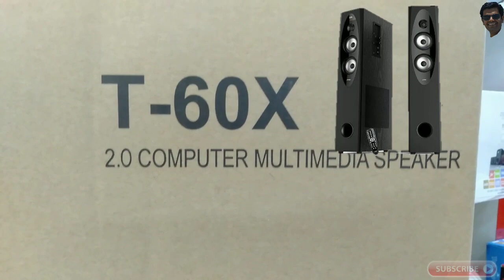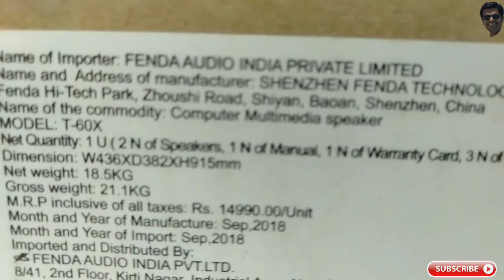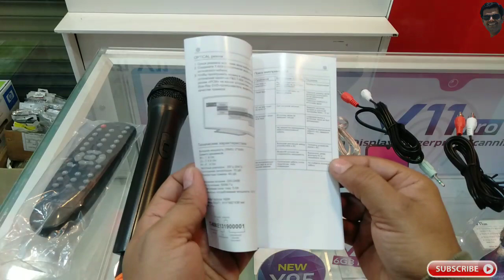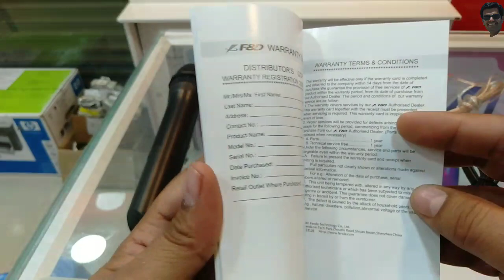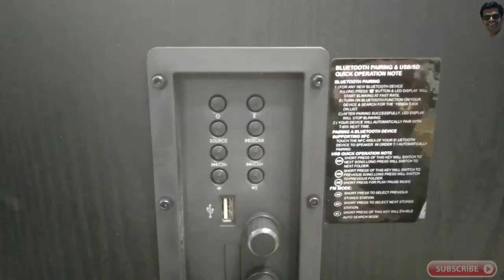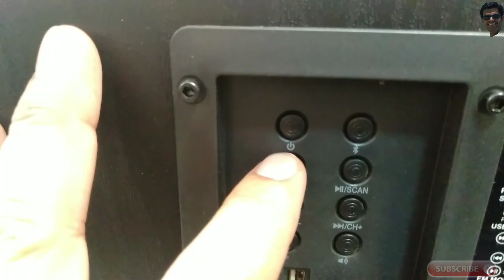F&D T-60X Tower Speaker#Unboxing Demo & Review#Full Detail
In this video, We will cover the complete information about F&D T-60X Tower Speaker which includes:
   1. Unboxing of F&D T-60X Tower Speaker
   2. Full Setup of F&D T-60X Tower Speaker
   3. Demo of F&D T-60X Tower Speaker
   4. Feature explanation of F&D T-60X Tower Speaker